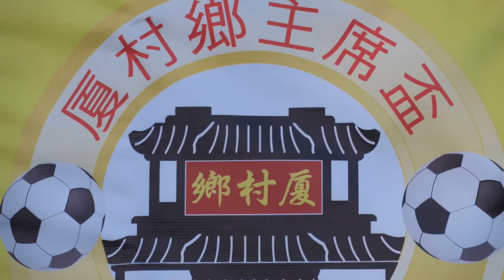田心vs天朗(2017.1.7.厦村鄉主席盃七人足球邀請賽公開組八強)精華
2017.1.7.厦村足球塲 22:00  田心(橙) 2 : 0 天朗(黑)